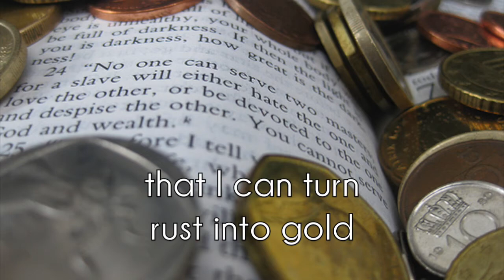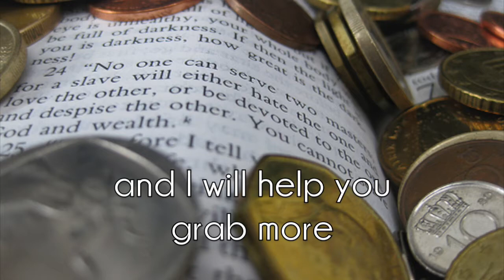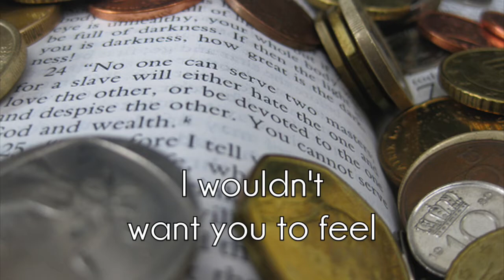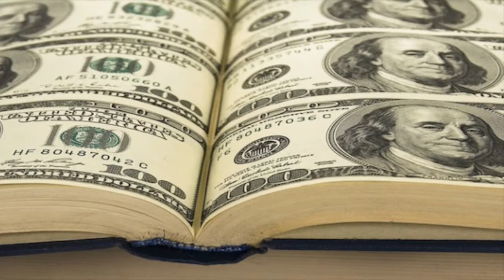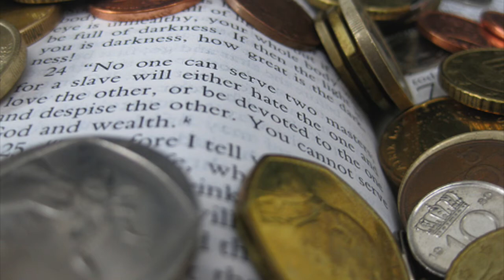WAVEBREAKER 04 Hollow lyrics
From the debut and farewell album by Wavebreaker.

Jonathan Koning – bass
Jorrit Pruiksma – drums, backing vocals
Mario Kramer – lead vocals & electric guitar
Wieger Romkes – electric guitar & backing vocals
Yde Kuipers – saxophone

Written by Mario Kramer & Jonathan Koning
Arrangement by Wavebreaker

Recorded by Siep Dijkstra & Bob Pillen @ Studio (H)it fabryk, Gytsjerk
on January 23rd & 24th and February 6th & 7th 2016
Mixed & mastered by Mario Kramer, Bob Pillen & Siep Dijkstra